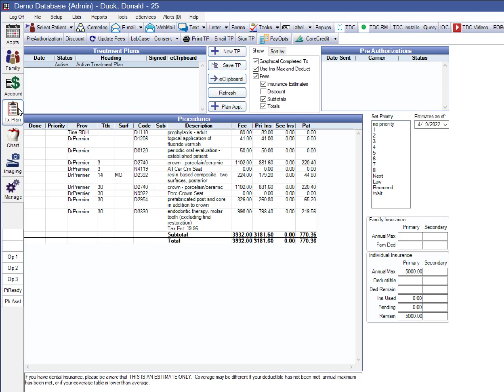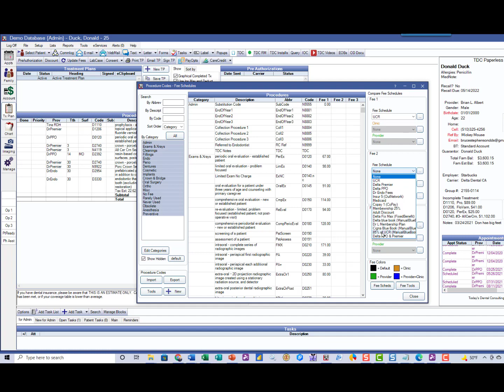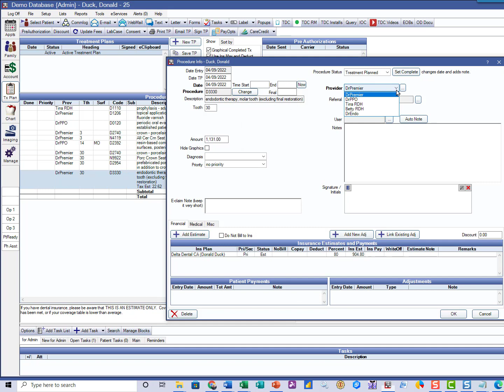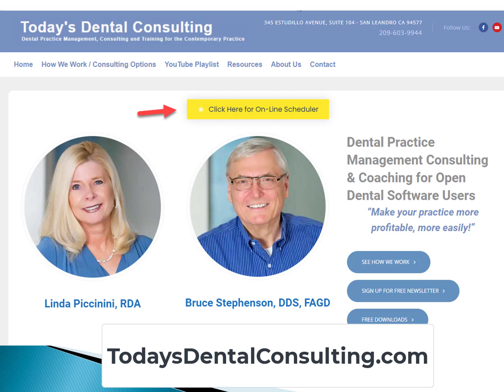Make Your Life Easier! Multiple Provider Fees in Open Dental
This video shows you how to use and setup another useful feature in Open Dental. You can easily use one fee schedule with separate fees for different providers.